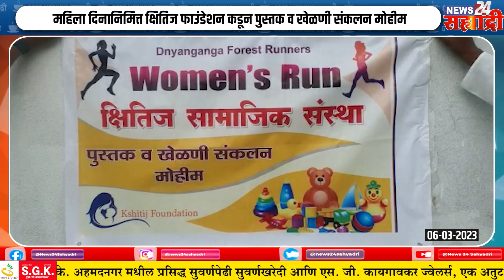गुड मॉर्निंग सह्याद्री । जितेंद्र आव्हाड स्टेज वर पोहचताच स्टेज धसला